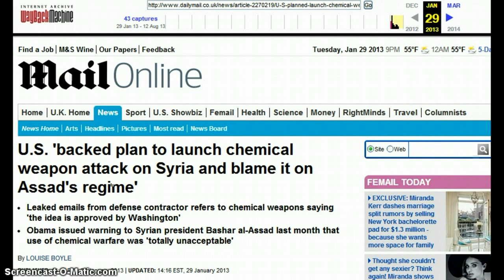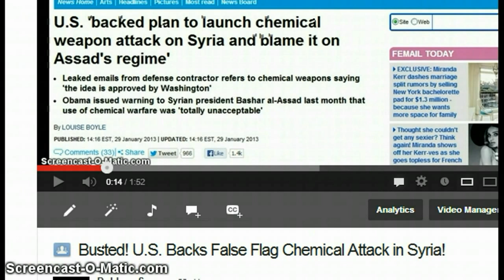PROOF USA backed Syrian Chemical Attacks - 1,300 dead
1. No man or woman, in or out of government shall initiate force, threat of force or fraud against my life and property and, any and all contracts I'm a party to, not giving full disclosure to me, whether signed by me or not are void at my discretion.

2. I may use force in self-defense against anyone that violates Law 1.

3. There shall be no exceptions to Laws 1 and 2